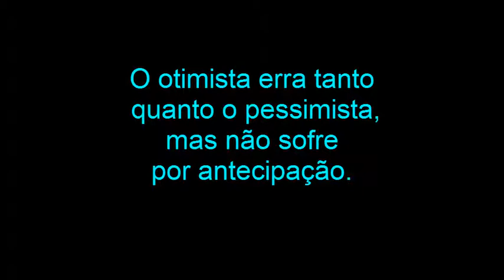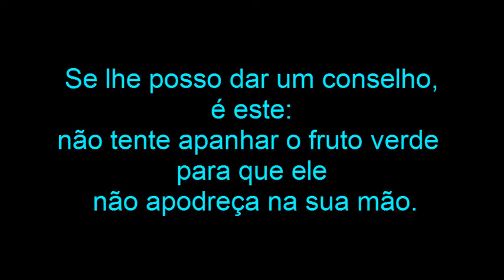PENSAMENTOS DE FERNANDO SABINO BY PANDAMIMIH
De tudo ficaram três coisas..
A certeza de que estamos começando..
A certeza de que é preciso continuar..
A certeza de que podemos ser interrompidos antes de terminar..